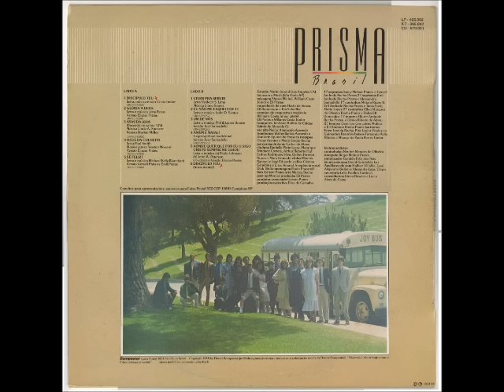Prisma Brasil 1988 Asas da Alva 1988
Álbum: Discípulo Teu

Gravadora: Bompastor

Ano: 1988

FICHA TÉCNICA

ESTÚDIO:
Martin Sound (Los Angeles CA)
Intersom e Mosh (São Paulo SP)

MIXAGEM:
Shawn Michael
William Costa Júnior
Eli Prates

ENGENHARIA DE SOM:
Flavio de Souza
Eli Bomtempo
Jim Scheffler

ARRANJOS DE ORQUESTRA E REGÊNCIA:
Williams Costa Júnior

PIANO:
Eli Prates
Williams Costa Júnior

TROMPETES:
Tenisson Rufino de Caldas
Valmir de Almeida Gil

SAX ALTO:
Nailor Aparecido Azevedo

TROMBONES:
Walter Batista Azevedo
Donizete Aparecido Fonseca

TROMPAS:
Ozéas Arantes
Mario Sergio Rocha

PERCUSSÃO:
Antonio Carlos de Abreu

VIOLINOS:
Danielle Pinto Lessa
Henrique Trindade Correia
Arthur Roberto Huf
Esdras Rodrigues Silva
Dalton Fereira Nunes
Mara Granado

VIOLAS:
Marcos Rantoni
José Eduardo

CELLOS:
Cristina Geraldine
Érico Amaral Jr

REGÊNCIA VOCAL:
Dick Bollks

MONTAGEM:
Paulo Fracarolli

FOTO:
Gerson Prates

ARTE:
Marcos Reche

PAST UP:
Morcas

PRODUÇÃO:
Eli Prates

PRODUTOR ASSOCIADO:
Gerson Prates

1° SOPRANOS:
Suely Molnar Prates
Gerseli Andrade Rocha Prates

2° SOPRANOS:
Ereli Andrade Rocha Prates
Alessandra Samadello

1° CONTRALTOS:
Miriam Rizziolli
Erli Andrade Rocha Prates
Tania Suely Motta Lopez

2° CONTRALTOS:
Ellen Marques de Oliveira Rocha Prates
Dalva Eli Danucalov

1° TENORES:
Eliezer Andrade Rocha Prates
Dênio Ribeiro de Abreu

2° TENORES:
Denilson Gonçalves Molina
Eli Andrade Rocha Prates

BARÍTONOS:
Eden Just da Rocha Pita Júnior
Frederico Guimarães Brandão

BAIXOS:
Fernando Avila Ribeiro
Moacyr de Paula Portes Júnior

INSTRUMENTISTAS:

CONTRA BAIXO:
Neuber Mendes de Oliveira

TROMPETE:
Roger Molnar Prates

SINTETIZADOR:
Geraldo Feliz Dos Reis

TÉCNICO DE SOM:
David Gabriel da Luz

AUXILIARES DE SOM:
Halbert Villalba
José Alejandro Bullon
Alexandre Laizo Clapis

SECRETARIA:
Leila Paulino Cardoso

CONSELHEIROS:
Irineu Rosales
Lucio Alves da Costa

"Vivamos o dia de hoje como se Cristo voltasse amanhã."